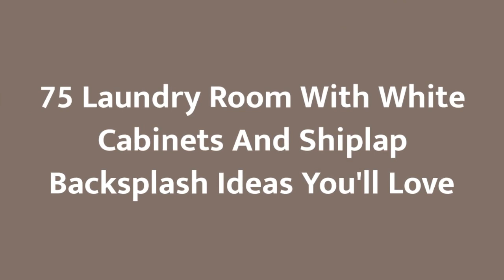75 Laundry Room With White Cabinets And Shiplap Backsplash Design Ideas You'll Love ☆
0:00:00 - Intro
0:00:12 - Laundry Room With White Cabinets And Shiplap Backsplash Design Ideas You'll Love: Inspirations 1 to 25
0:01:25 - Laundry Room With White Cabinets And Shiplap Backsplash Design Ideas You'll Love: Inspirations 26 to 50
0:02:50 - Laundry Room With White Cabinets And Shiplap Backsplash Design Ideas You'll Love: Inspirations 51 to 75